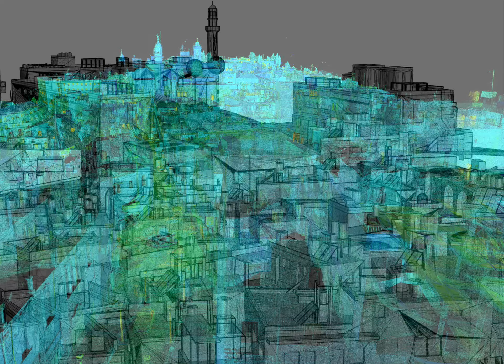URBAN ANALYSIS | Giornate del Restauro e del Patrimonio Culturale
The Summer School “After the Damages” is in partnership with Clust-ER BUILD ( build.clust-er.it ) and with Dipartimento di Architettura dell’Università degli Studi di Ferrara for the italian appointment: Giornate del Restauro e del Patrimonio Culturale.

The cycle of Webinairs “Documentazione, valorizzazione, comunicazione del Patrimonio Culturale: dimensioni multiscala della conoscenza – III Simposio UID di Internazionalizzazione della Ricerca” with three webinar in italian language.

The three events are organised by Centro DIAPReM/TekneHub del Dipartimento di Architettura of University of Ferrara together with the UID – Unione Italiana Disegno.
The webinars follow the first two Florence and Matera Symposia and present research, contributions and experiences of the disciplines of Design on an international scale, enhancing the commitment of the UID in the development of multidisciplinary programs oriented to internationalization.

URBAN ANALYSIS - June 10th, 2020 from 15:00 to 17:00
Procedure di analisi e modellazione urbana per la gestione dei centri storici. Betlemme, Solikamsk, Cattaro e Santo Domingo.
Francesca Picchio, Raffaella De Marco, Anna Dell’Amico, Elisabetta Doria, Francesca Galasso, Silvia La Placa, Alessia Miceli, Sandro Parrinello
Dipartimento di Ingegneria Civile ed Architettura, Università degli Studi di Pavia

Moving Lines: the movement of architecture, the movement within architecture and movement through architecture.
Enrica Bistagnino, Maria Linda Falcidieno, Massimo Malagugini, Maria Elisabetta Ruggiero – Ruggero Torti
Dipartimento di Scienze per l’Architettura, Università degli Studi di Genova